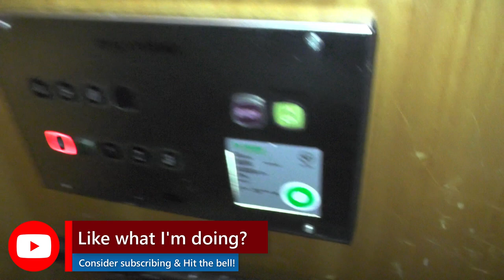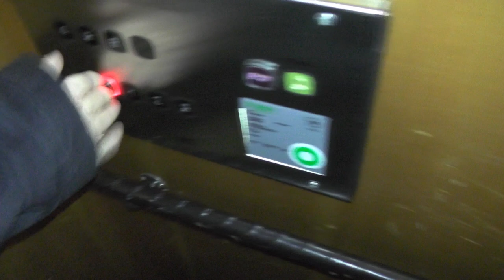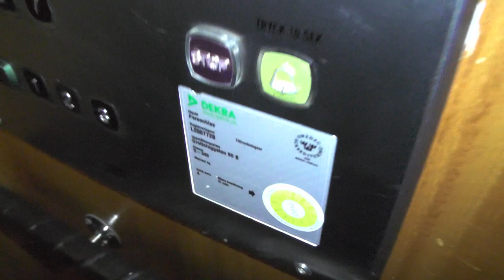2x 1965 (Mb. KONE) traction elevators @ Drottninggatan 90, Stockholm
ELEVATOR INFORMATION!

Manufacturer/Tillverkare:
Latest modernization year/Senast moderniserat år:
Serial Number/Tillverkningsnummer:
Capacity/Maxvikt: 325Kg - 4 Persons
Floors:/Antal våningar

Location/Adress: Drottninggatan 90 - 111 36 Stockholm (Norrmalm) SWEDEN!